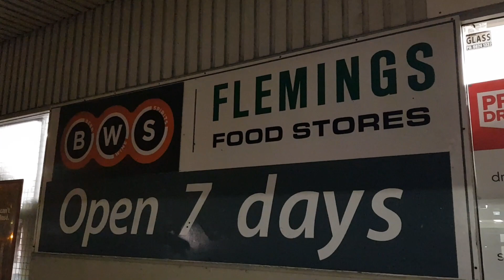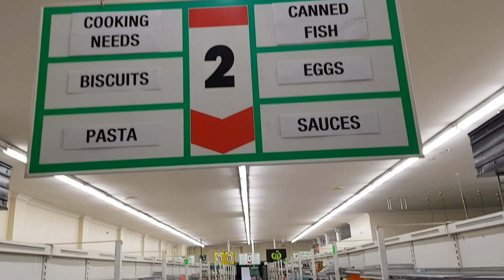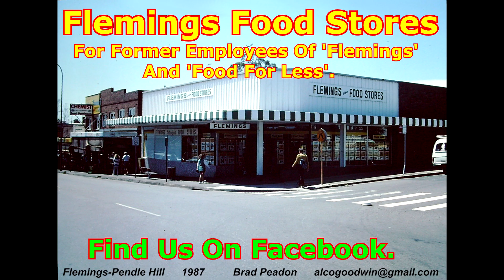SFF347: FLEMINGS FOOD STORES FAREWELL 19-5-2020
On May 19th, New South Wales retail history was created when the final 'Flemings Food Store' closed down.
  The history of Flemings goes back 90 years, when the Fleming family set up their first supermarkets in suburban Sydney. At their height, they had around 100 stores.
  In 1960, Woolworths brought out their 55 stores, but continued using the name for many years.
  The 1980s saw a decision made to wind up the name. Bigger/busier stores would become 'Food For Less', but other smaller stores would all just disappear.
  This was the period when I came into the company and, seeing the shops drop, lead to my taking photos of stores and later developing an interest in the history.
  Incredibly, the name beat the odds, outlasted the 'Food For Less' chain that was to replace it, and lasted until 2020.
  But time finally caught up and the doors closed at 9pm, thus bringing 90 years of Fleming family retail history to an end.
  We were there for the final hour.